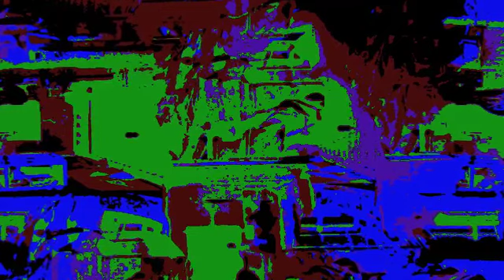THE LAST TRIO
MUSIC & IMAGE : PATRICK PAROLA